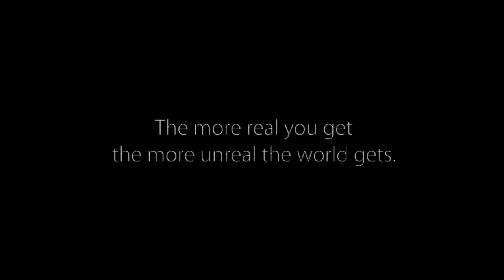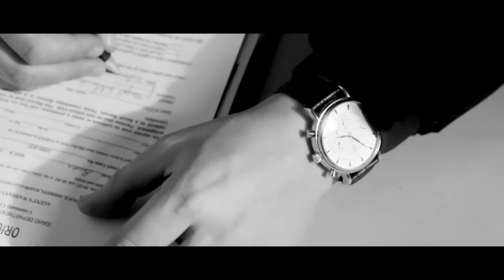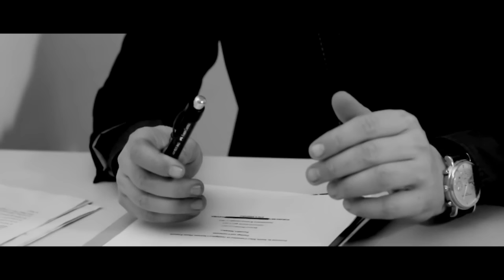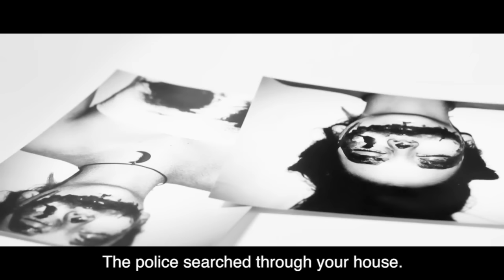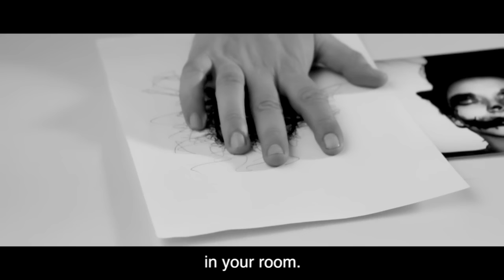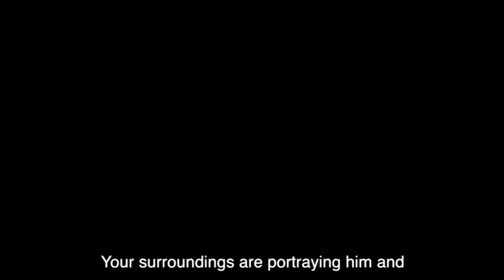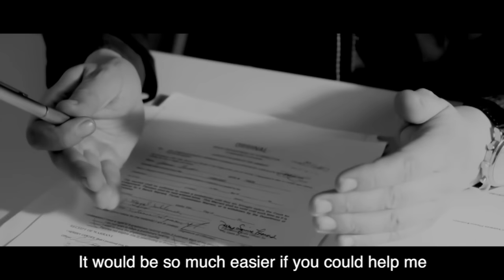SPECULUM / shortfilm / Director's Cut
This shortmovie is about an interrogation between a suspect, who has been accused of murder, and an unknown person.

Speculum is Latin and means "mirror".

CREDITS:
Written and directed by Kevin  Thaliyath
Produced by Athira Thaliyath & Simmy Kailath
Director of Photography: Tom Chovookkaran
Edited by Geethu Chinmaya
Sound Engineers: Athira Thaliyath & Robin Kakkassery
Original Music: Nerón Guerra
Additional Music: Pound Cake - ClayJay Remix

CAST:
Boril Stefanov as Jerome
Otto Fuchs as Lucius Farmer
Simmy Kailath as The Officer
Tamina DeSilva as Clara Davis

Stills by Lena Widhalm & Robin Kakkassery

SPECIAL THANKS TO:
Location: WU, Wirtschaftsuni Vienna
Equipment: Wien Xtra

2 Jay M Prod.